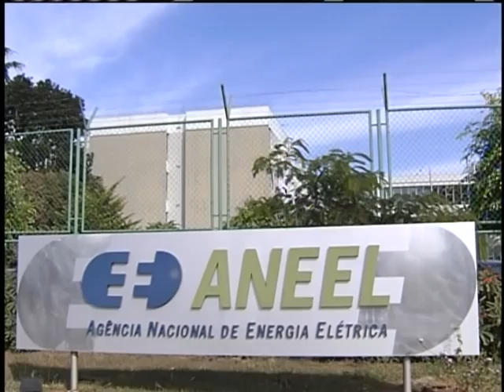Aneel realiza consulta pública sobre compra pré-paga de energia elétrica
NBR NOTÍCIAS - 20.07.12: A Agência Nacional de Energia Elétrica (Aneel) realiza consulta pública para saber a opinião do consumidor sobre a proposta de compra pré-paga de energia elétrica. A proposta é parecida com o modelo pré-pago dos telefones celulares. Nela, o consumidor pagaria somente aquilo que for consumir. As sugestões sobre a proposta devem ser enviadas até 25 de setembro pelo